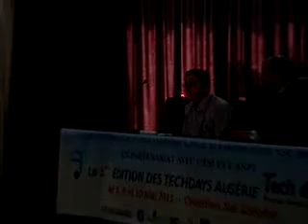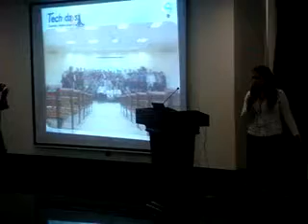Ceremonie d'ouverture DzTechDays Algeria '11